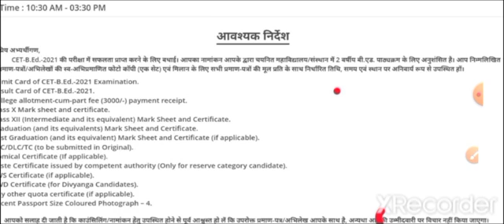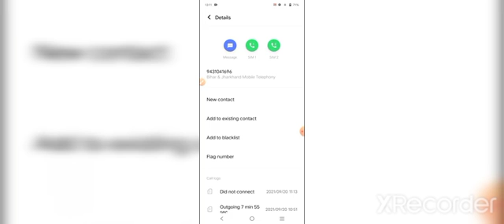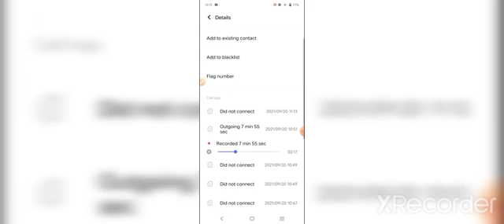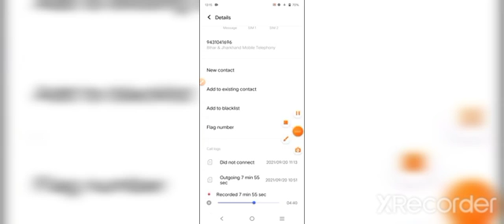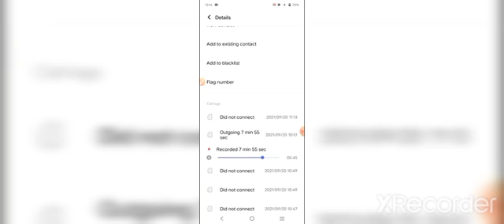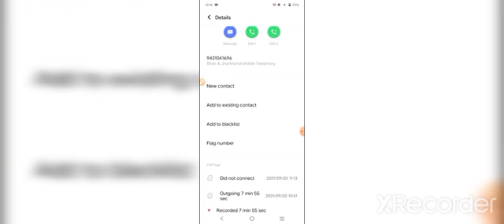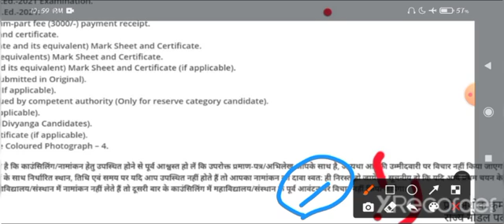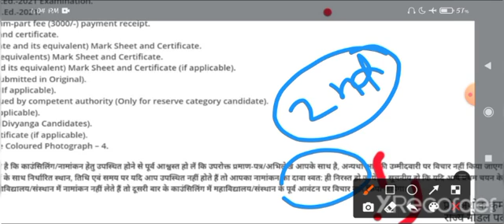bed admission 2nd counseling kaise karen/bed admission 2nd counseling/b.ed counseling 2nd counseling